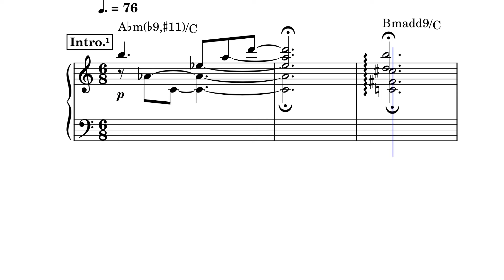Forbidden Colours (冒頭部) ピアノ譜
Forbidden Colours（戦場のメリークリスマス）

Dvid Sylvianが歌うバージョンのイントロがかなり印象的で弾いてみたいと思う方も多いはず。
演奏の幅を拡げるためにもこの部分の丸暗記を推奨します。
自分も気分でここから始めたりしてます。